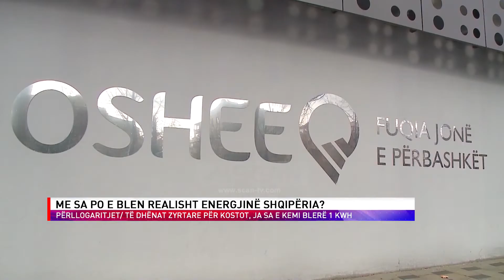ME SA PO E BLEN REALISHT ENERGJINË SHQIPËRIA